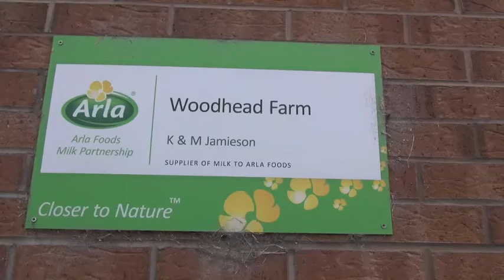Claas Jag 950 Arion 630 Fendt 718 Moff G.Rae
I join Iain Moff Moffat in the Claas Jaguar 950 as we move to another field @ Woodhead Farm Annan Tractors Carting In Fendt 718 Vario,Claas Arion 630, John Deere, Massey Ferguson 6465